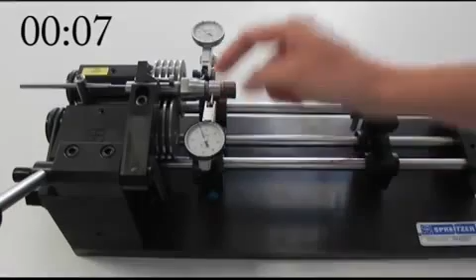Concentricity gage RPG | Runout inspection within 10 seconds!